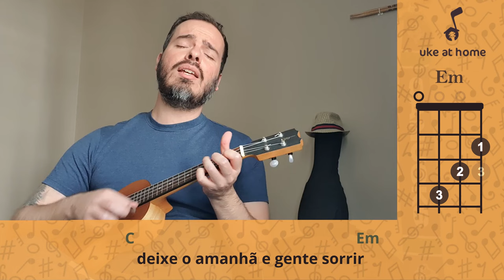Los Hermanos - Pois É | Ukulele cover tutorial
Batida Padrão (Baixo-Cima): D D UDU

Aprenda como tocar uma versão no ukulele para Pois É, do Los Hermanos, tocando junto com o vídeo. Aqui você pode encontrar uma maneira fácil de tocar esta música em casa no seu uke, com letras nas legendas e acordes simples.

Strumming Pattern (Down-Up): D D UDU

Learn how to play an ukulele version for Pois É, by Los Hermanos, playing along with the video. Here you can find an easy way of playing this song at home on your uke, with subtitled lyrics and simple chords.

CIFRA

POIS É

Intro: Am  D7  Em  D

Am     D7  Em   Bm7
     Pois é, não deu
     Deixe assim como está, sereno
     Pois é, de Deus
     Tudo aquilo que não se pode ver
C                                                Em
     E ao amanhã a gente não diz
C                                                       G   Gmaj7
     E ao coração que teima em bater
                          Am               D        G   Gmaj7
Avisa que é de se entregar o viver
                          C                   D

( Am  D7  Em  D )

     Pois é, até
     Onde o destino não previu
     Sem mais, atrás
     Vou até onde eu conseguir
C                                                  Em
     Deixe o amanhã e gente sorrir
C                                                       G   Gmaj7
     Que o coração já quer descansar
Clareia minha vida, amor, no olhar
                        C                  D